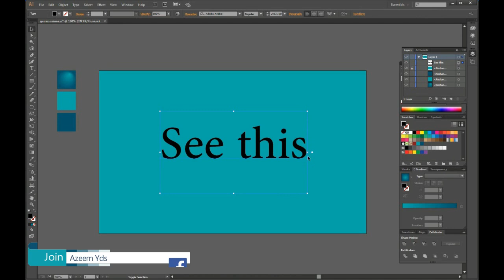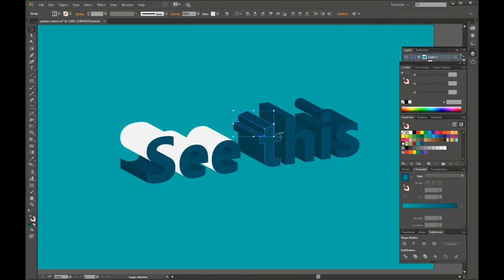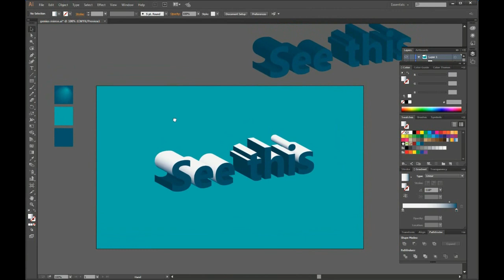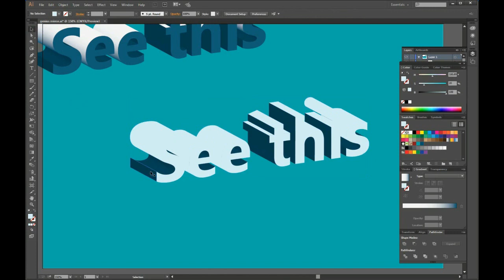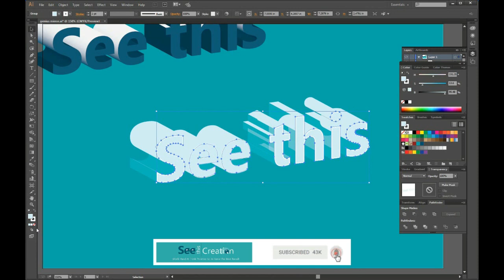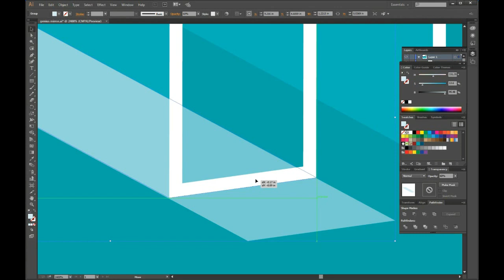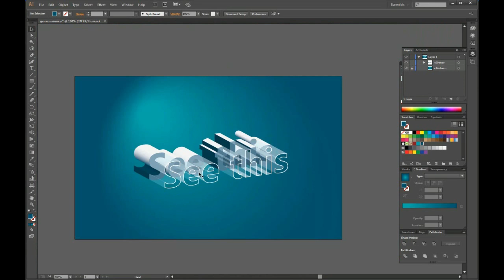text effect | glass effect | creative text | in illustrator cc by see this creation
My Name is M. Azeem and I Am Graphic Designe.

Glass Text Effect